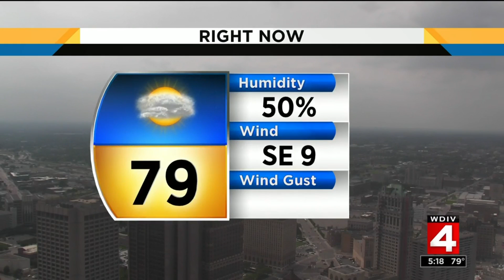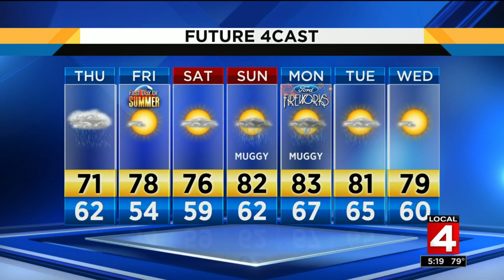Video forecast, 6/19/19, 5 p.m. update